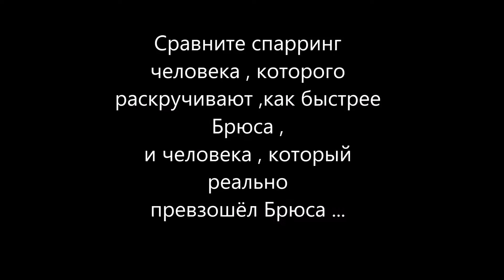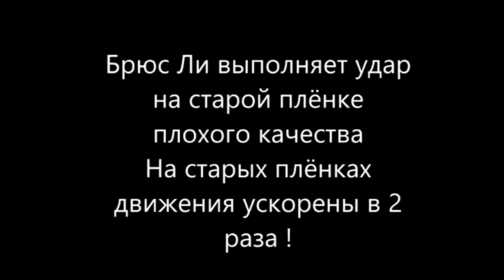Корейский спецназовец против Гиперборея! Спарринг!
Корейский спецназовец против Брюса Ли и Гиперборея! Спарринг! Суперскорость боковой удар ногой ! Это просто жесть!
Это круто!